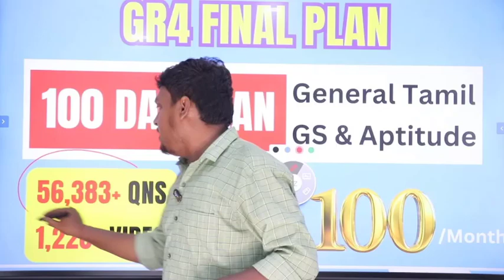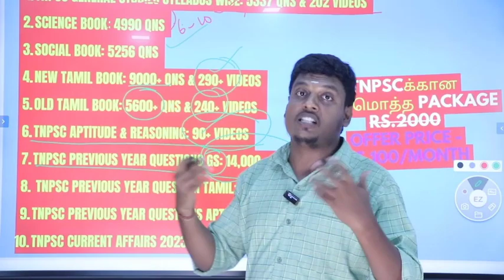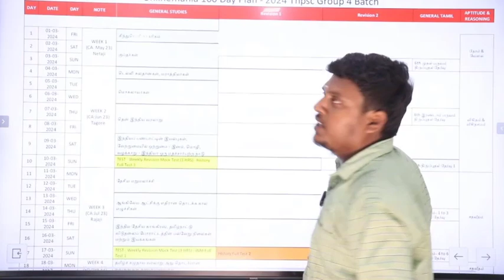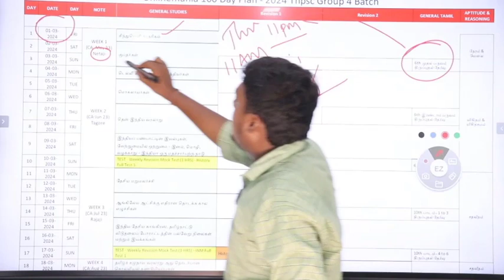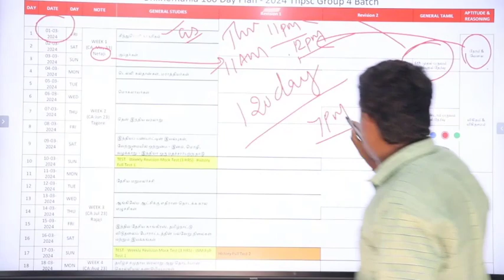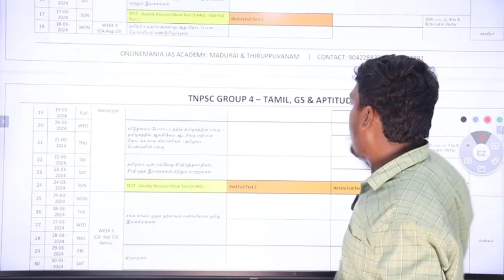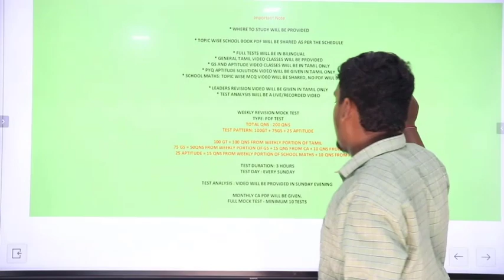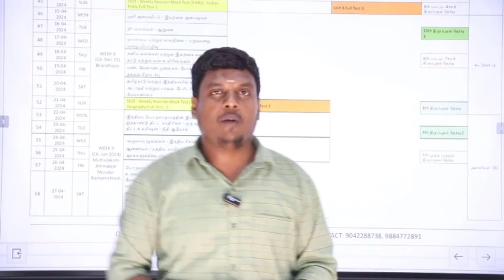Final Batch: 2024 Tnpsc Ccse 4 - 100 Day Plan for General Studies, General Tamil & Aptitude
Course Fee: Rs. 100/month
Registration Fee: Rs. 100 (One Time Fee charged on first month)
Course Validity: Valid till 2024 June

3 Major Advantages:
1. Complete Full Access to Gr4 Video Classes & Test
2. Eligible for 50% Referral Bonus(Rs. 100 per Referral)

1.Gr4 Video Classes & Test
* Total Qns: 56383+ Qns
* Total Videos: 1228+ Videos

Detailed List of Videos & Online Test:
* Tnpsc General Studies Syllabus wise: 5337 Qns & 202 Videos
* Science Book: 4990 Qns
* Social Book: 5256 Qns
* New Tamil Book: 9000+ Qns & 290+ Videos
* Old Tamil Book: 5600+ Qns & 240+ Videos
* Tnpsc Aptitude & Reasoning: 90+ Videos
* Tnpsc Previous Year Questions GS: 14,000+ Qns
* Tnpsc Previous Year Question Tamil: 6000+ Qns
* Tnpsc Previous Year Questions Aptitude: 56+ Solution Videos
* Tnpsc Current Affairs 2023 Feb to Till Date: 3500+Qns & 350+ Videos

Upcoming Updates:
* Tnpsc Previous Year Questions Aptitude: 40+ Solution Videos
* 10 Full Test & 8 Topic wise Test: 2800 Qns
* Daily & Monthly Current Affairs Update

2.Eligible for 50% Referral Bonus:
* The Course fee is Rs. 500. So If you refer one student you'll get Rs. 100.
* You can refer as many students as you can and you'll get Rs. 100 for each referrals.
* Say for example, if you refer 20 students you'll receive Rs. 2000.
* Scheduled payouts will be on Wednesday and Thursday.
* Total Earning from Monday to Thursday will be paid on upcoming Wednesday.
* Total Earnings from Friday to Sunday will be paid on upcoming Thursday.
* There's no Limitations for number of referrals.

* To become eligible for this discount you've to complete three successful referrals.
* This Discount will be applicable only for selected books of Onlinemania and It'll change time to time.
* Offer Valid until stocks available.